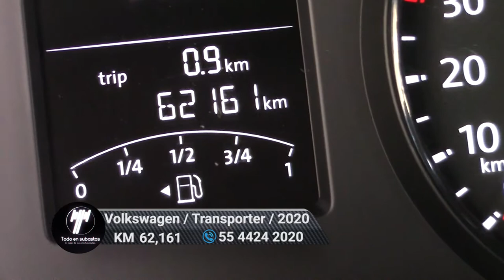Volkswagen / Transporter / 2020 - 6414